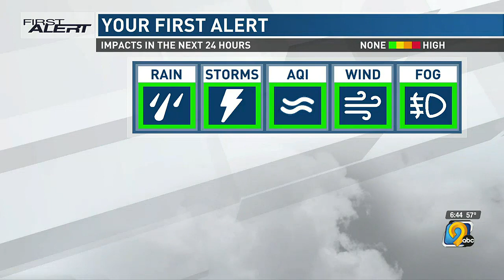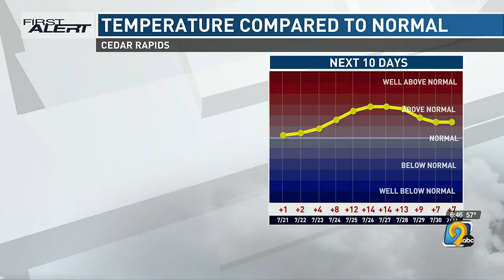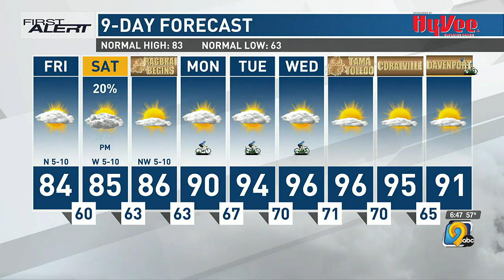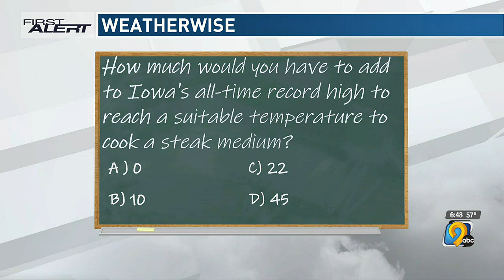First Alert Forecast: Friday morning, July 21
First Alert Storm Team Meteorologist Corey Thompson looks at an overall decent weekend, along with hotter temperatures into next week.